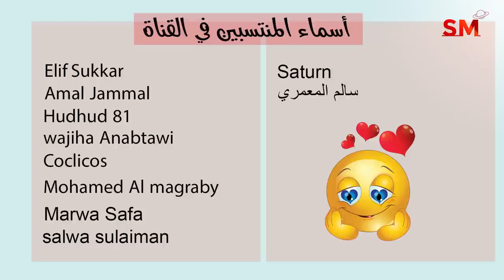توقعات الأبراج اليوم الأحد 25 كانون الأول ديسمبر 2022 سعيد مناع